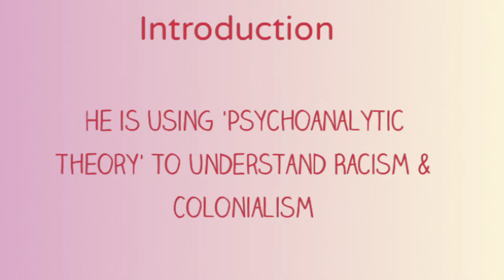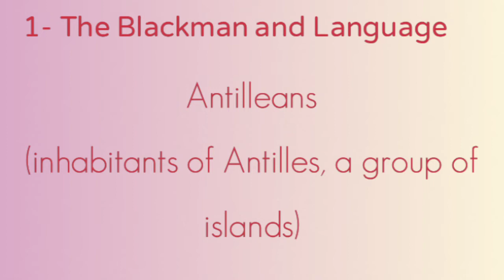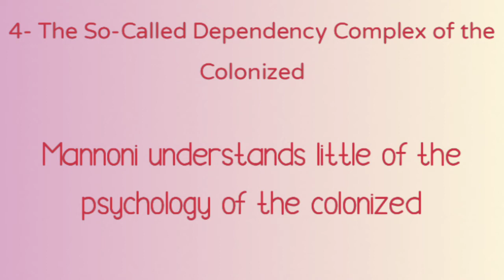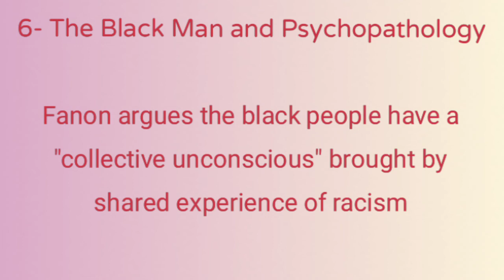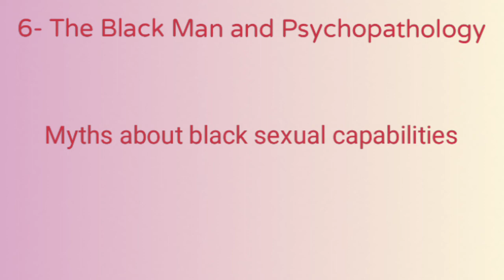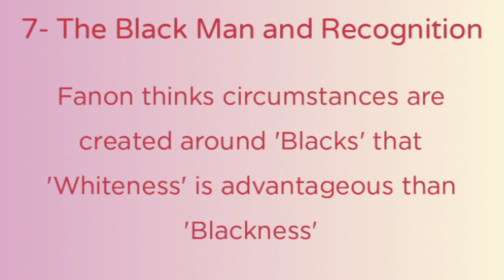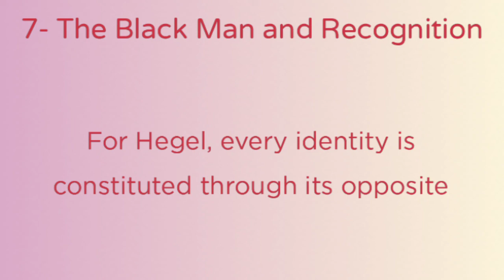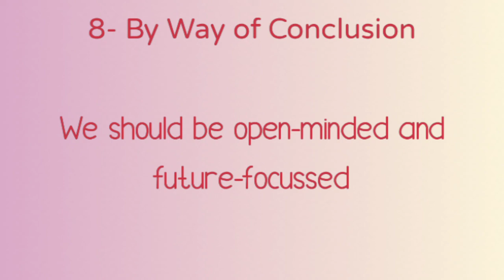Black Skin, White Masks by Frantz Fanon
This is an  educational channel and creators of the video do not own any of the pictures used in the video.

So please Co-operate and Do not book Copy Strike🙏🙏🙏🙏